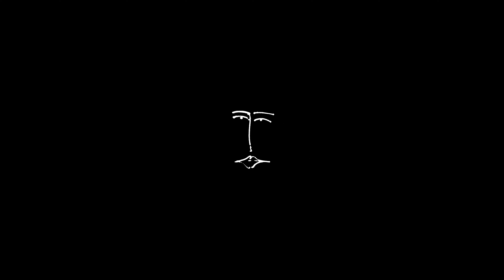AVEPARADISO - Oh Girl Live at Poloc's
Official live session music video for AVEPARADISO - Oh Girl

Taken from their debut studio album Sempre Avanti released in 2022.

Credits:

Voice and Guitar - Nacho Luquin
Bass - Daniel Radall
Drums - Rodrigo di Vece
2nd Voice -  Daniela Careaga
Piano - Fernando Morales
Recording, Mix and Master - Paulo Garcia
Director of Photography - Diego Nathal
Video Editing -  Nacho Luquin

Oh Girl was written, composed and produced by Nacho Luquin

About AVEPARADISO
AVEPARADISO is a mexican music project led by the multi-instrumentalist Nacho Luquin, who writes, records, performs and produces all the songs. It reached the TOP 10 MOST VIRAL in Spotify Mexico with its first single Broken hearts (Show me).

After 6 years since the project was first conceived, 2 EP’s and 2 singles have been released — all in english —, and more than 150 presentations took place along Mexico and abroad (also opening concerts to artists such as Phantogram, Milky Chance, Bob Moses and more).

Originally from the city of Guadalajara, AVEPARADISO has reached millions of plays in digital platforms and achieved ovations in multiple audiences.